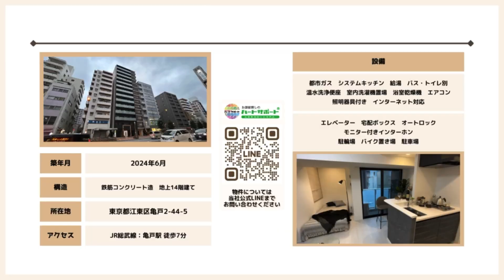※募集終了※初期費用「500円ハトサポパック」適用中！フリーレント2ヶ月【GRANPASEO亀戸（グランパセオ亀戸）】亀戸駅｜ルームツアー参考動画（最終更新日2024年12月12日）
物件名
GRANPASEO亀戸（グランパセオ亀戸）

初期費用「500円ハトサポパック」適用中！
フリーレント2ヶ月（内訳：貸主FR2）※フリーレント＝賃料無料期間

▼ハトサポパックには下記が含まれます。
・コンシェリア24安心入居パック　38,500円（2年）
・保証会社加入料　※1
・初回保険料　　※2
→上記コミコミで契約金500円でご入居頂くことが可能です！

▼その他費用
・退去時清掃費　41,250円　※占有面積により異なる
・室内抗菌代　16,500円
・短期解約違約金有り：2年未満の解約時。賃料等の2ヶ月分

物件詳細

▼所在地
・東京都江東区亀戸2-44-5
▼交通
・JR総武線：亀戸駅 徒歩7分
・東武亀戸線：亀戸駅 徒歩7分
▼築年月日
・2024年６月
▼構造
・鉄筋コンクリート造地上14階建て
▼賃貸戸数
・78戸
▼敷金/礼金
・0ヶ月/0ヶ月
▼設備
都市ガス　システムキッチン　給湯　バス・トイレ別　温水洗浄便座　室内洗濯機置場　浴室乾燥機　エアコン　照明器具付き　インターネット対応　エレベーター　宅配ボックス　オートロック　モニター付きインターホン
・駐輪場：屋内400円　屋外　上段200円　下段300円
・バイク置き場：月額6,600円
・駐車場：月額33,000円
▼間取り
・1DK（ー㎡）
・1LDK（ー㎡）
▼賃料（管理費・共益費）
・1R　ー円（ー円）
・1DK　ー円（ー円）
▼入居可能時期
・即入居可能
▼契約期間

※1 賃貸保証委託契約要
初回保証料　ジェイリース（株）：月額賃料等の70%　年間保証委託料10,000円　決済手数料330円
※2 借家人賠償責任保険を付帯した火災保険にご加入いただきます

★LINE登録はこちら（LINE登録者数20,083人突破/2024.9月時点）※8時半～22時はスタッフが応対させていただきます☺

免許年月日:令和5年12月25日